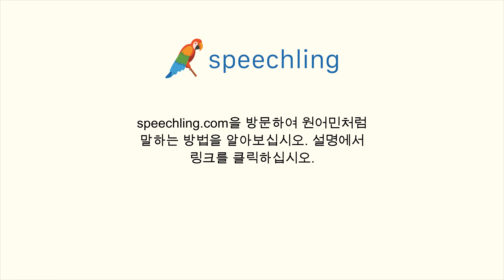이탈리아어로 "왜 웃는 거예요?" 말하는 법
남자 목소리 :
Perché stai ridendo?

여성 목소리 :
Perché stai ridendo?

남성 음성 번역 :
왜 웃는 거예요?

여성 음성 번역 :
왜 웃는 거예요?